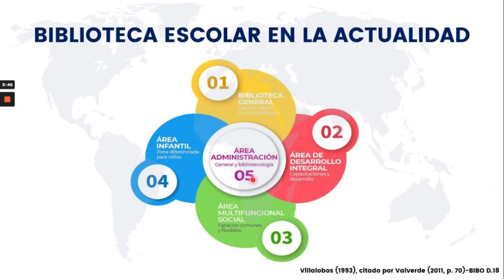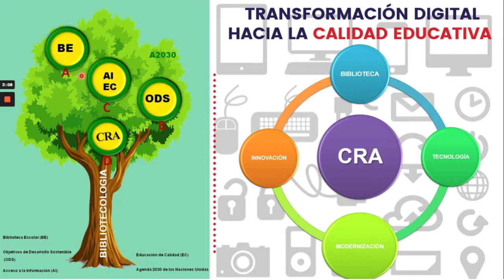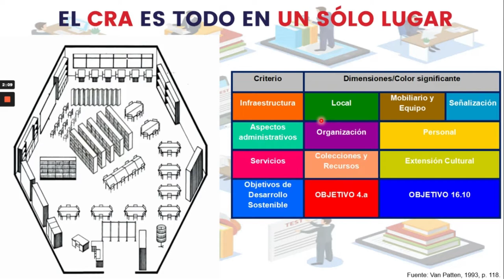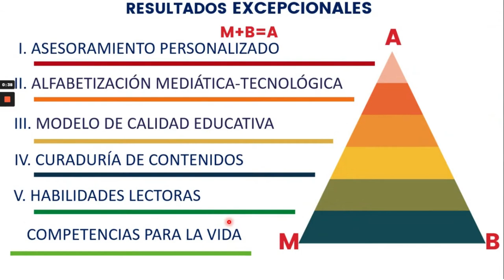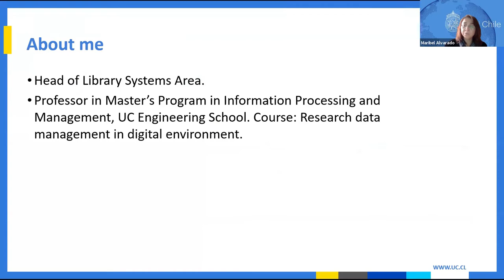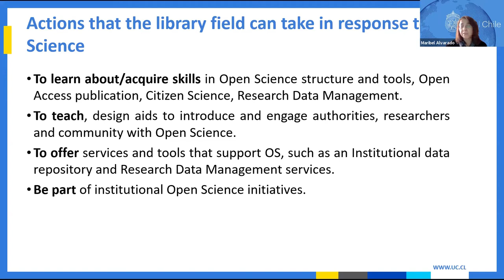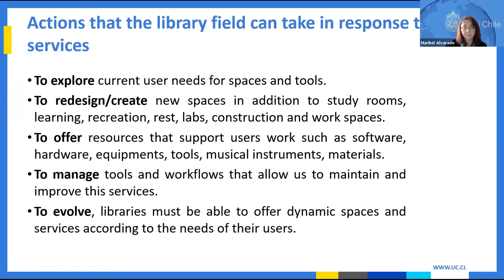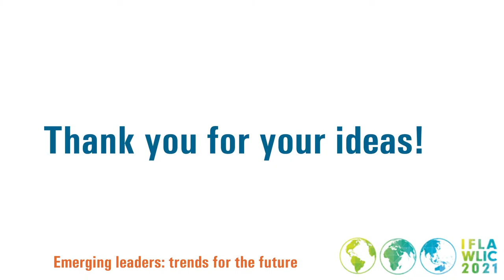Emerging Leaders: Trends for the Future (Americas)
Key to any effort to plan for the future of libraries is an effort to understand what this future might be and the trends that will shape it. For the emerging talents who will lead the field in the years to come, this is a particularly relevant question, and so we asked them for their ideas!

Watch again the ideas shared by our leaders from the Americas region at this year's World Library and Information Congress:

Eva Gabriela Donis Martínez (El Salvador)
Adriana Cybele Ferrari (Brazil)
Ray Pun (United States)
Lucia Abello (Chile)
Jonathan Pleitez (El Salvador)
Maribel Alvarado (Chile)
Rodrigo Castaneyra Hernández (Mexico)